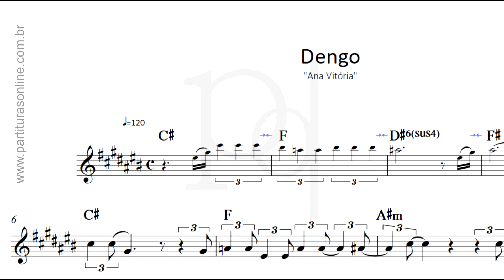Dengo - Ana Vitória | Partitura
Atualizações Diárias..